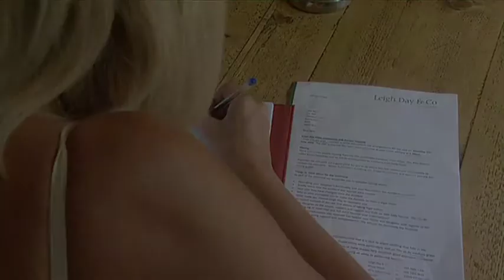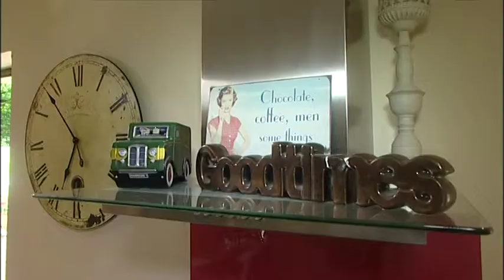Brain Injury Compensation - Jane and Chelsey's Story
In this film Chelsey’s mother Jane talks about the moment she was told her daughter had been involved in a road crash. Chelsey was taken to hospital and an MRI scan revealed her daughter had a haemorrhage in her front temporal lobe, which affects a person's personality.

Personal Injury lawyer Sally Moore represented Chelsey and she appointed medical experts to determine that Chelsey’s personality changed from before and following her crash. Sally secured a lump sum for Chelsey which is administered by a trustee.

London office
Priory House, 25 St. John’s Lane, London EC1M 4LB

Manchester office
Building C (MAN 35), Northampton Road, Central Park, Manchester M40 5BP

Medical Negligence, Birth Injury, Personal Injury, Cycling Lawyers, Brain & Spinal Injury